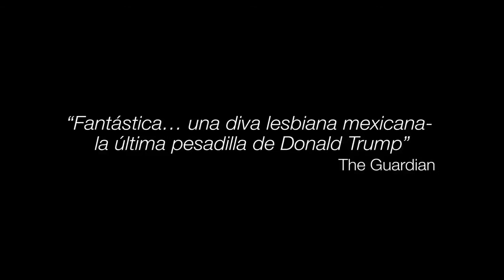Chavela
Documental que sigue la vida de la cantante pionera Chavela Vargas, desde su nacimiento en Costa Rica en 1919 hasta su muerte en México en 2012.